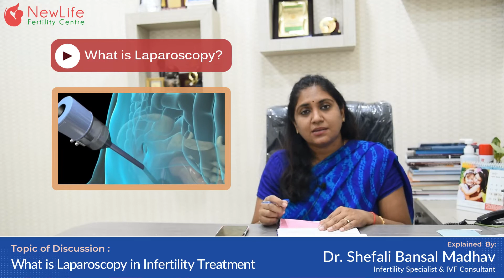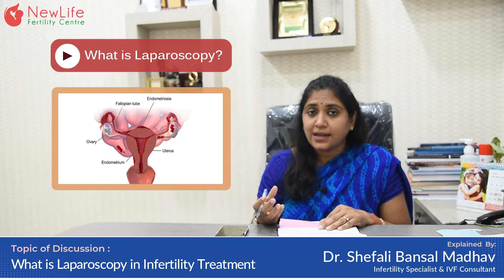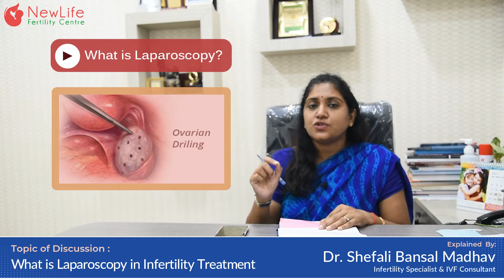What is Laparoscopy in Infertility Treatment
Dr. Shefali Bansal Madhav, a renowned infertility expert of Newlife Fertility Clinic in Siliguri shares her insight about one of the most important surgical procedures of infertility patients. She enlightens people by discussing the following points:
- What is Laparoscopy?
- Advantages of Laparoscopy
- Which patients should take this procedure?